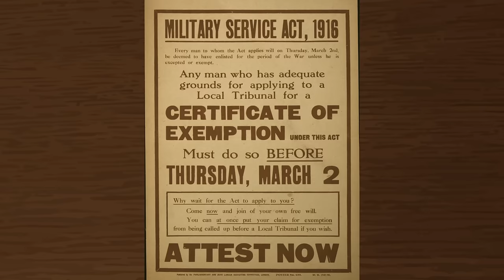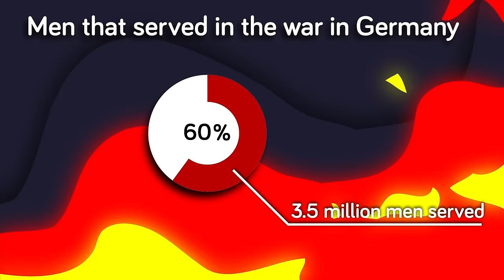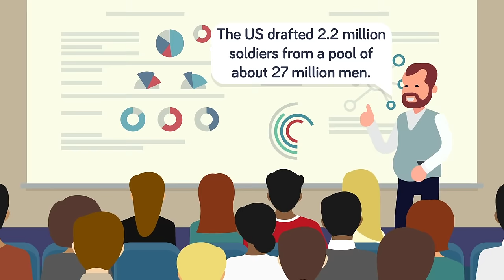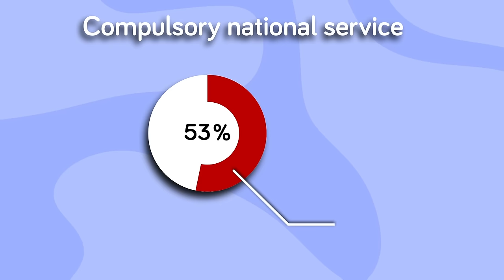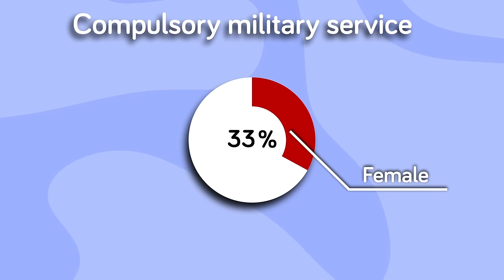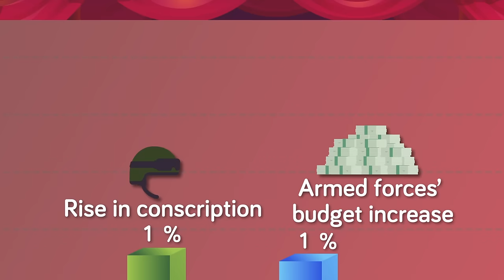How Europe is Preparing for War With Russia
Amidst escalating tensions and the enduring conflict in Ukraine, we dive into the factors leading to the potential resurgence of the draft in Europe. This move highlights the critical role of manpower in the face of modern warfare's challenges, emphasizing the growing reliance on compulsory service to bolster national defense and assert power on the global stage. Watch now!